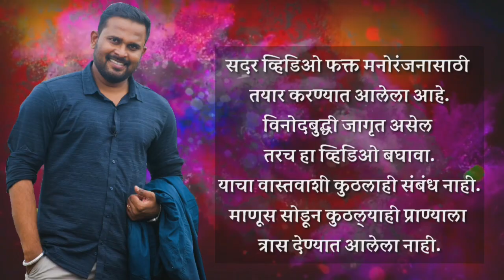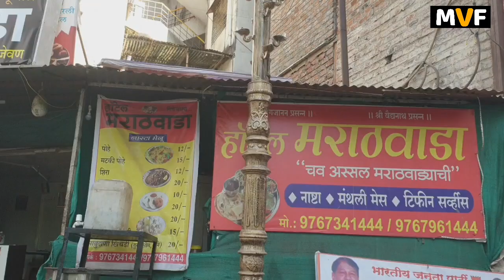How To Crack MPSC In One Month | Mission MPSC 2020 | MPSC Guru | PSI / STI / ASO 2020 | Jivan Aghav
✨StudyDuniya - MPSC Learning App तर्फे राज्यसेवा पुर्वपरीक्षा  टेस्ट सिरीज आपल्या स्मार्टफोन वर उपलब्ध !

🚨राज्यसेवा पूर्वपरीक्षा २०२० च्या परिपूर्ण तयारीसाठी महाराष्ट्रातील सर्वोत्तम ऑनलाईन टेस्ट सिरीज :-

आजच मोफत डाऊनलोड करा ⤵️

Written & Directed By - Jivan Aghav

Telegram हे Application Install करा आणि तुमचा नंबर Share न करता मला मेसेज करा.